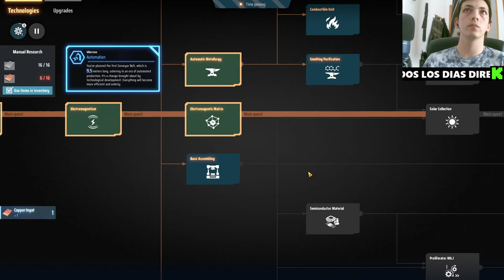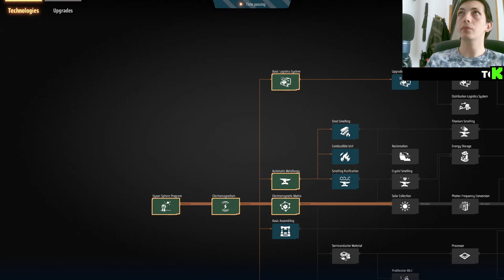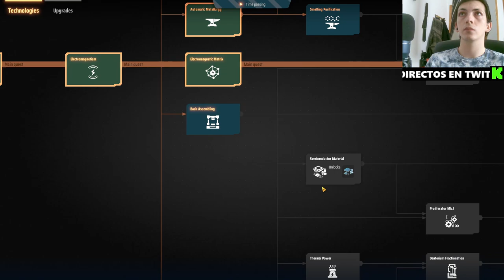🚀 Aprendiendo sobre la Automatización en Dyson Sphere Program 🌌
¡Bienvenidos a otro episodio de nuestra serie sobre Dyson Sphere Program! En este episodio, nos adentramos en el fascinante mundo de la automatización. Exploramos cómo optimizar nuestras fábricas y líneas de producción para maximizar la eficiencia y la productividad. Descubre los mejores trucos y estrategias para automatizar todos los procesos y llevar tu civilización interestelar al siguiente nivel. Si quieres dominar el arte de la automatización en Dyson Sphere Program, este video es para ti. 🌟